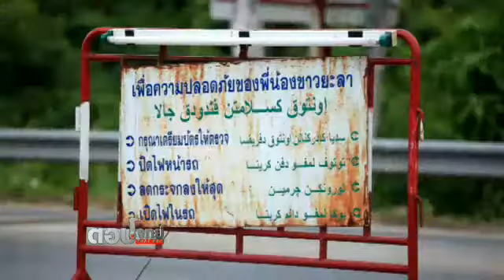ตอบโจทย์ การเมืองไทย ตัวถ่วง ประชาคมอาเซียน ตอน 2